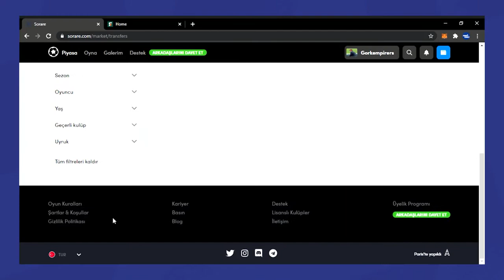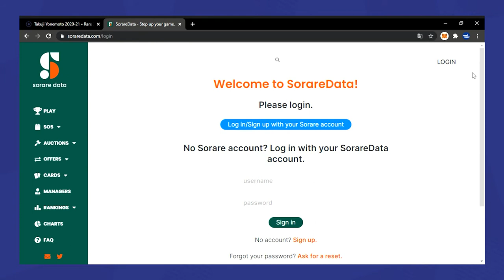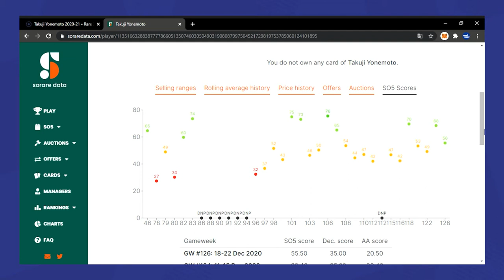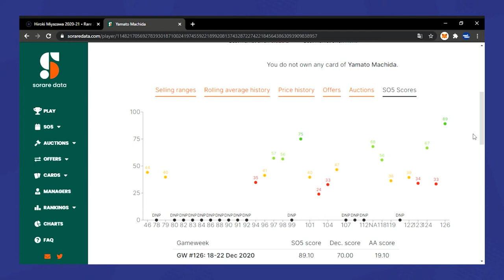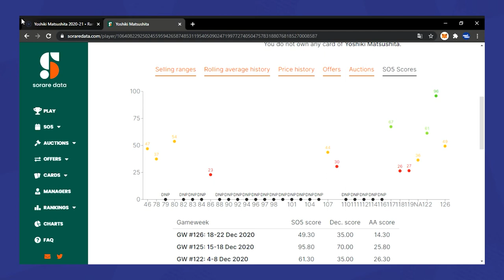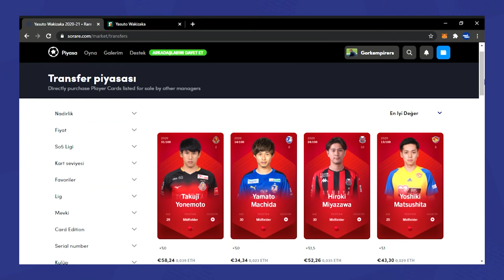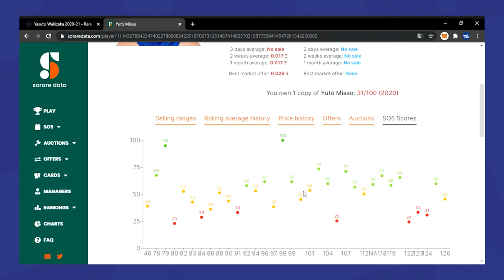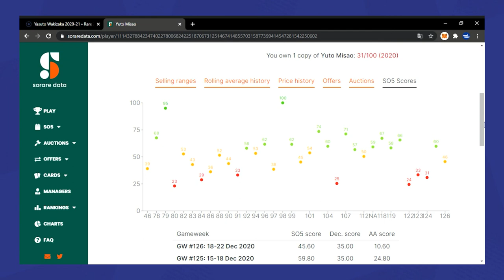SORARE DE OYUNCU ARAŞTIRMASI NASIL YAPILIR?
Bu videoda blockchain tabanlı Sorare global fantazi futbol oyunu oyuncu araştırması hakkında konuşuyoruz. Sorare global fantazi futbol oyunu hakkında temel bilgilere ulaşıp oyunu oynamak istiyorsan videolar bu tam sana göre.

Herkese Merhaba ben Ali Sönmez. Kanalımda blockchain tabanlı Sorare global fantazi futbol oyunu hakkında bilgiler paylaşıyorum. Her hafta Sorare oyuncu performansları, haftalık değerlendirmeler, detaylı analizler, transfer haberleri ve kazanç sistemi hakkında videolar çekiyorum.